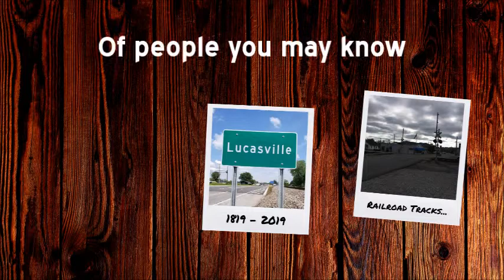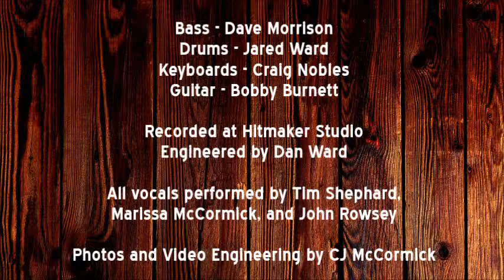Lucasville is 200 Years Old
This song was written by Tim Shephard to celebrate the Bicentennial of Lucasville, OH.